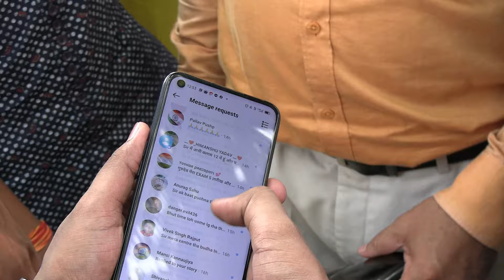CUET 2022 Student's Review | CUET 2022 Phase 2 Ground Report | Malviya Academy | कैसा रहा पेपर ?